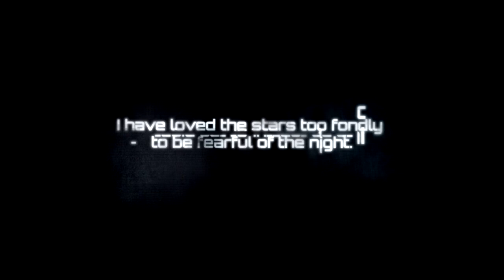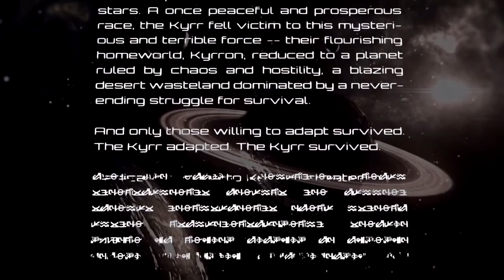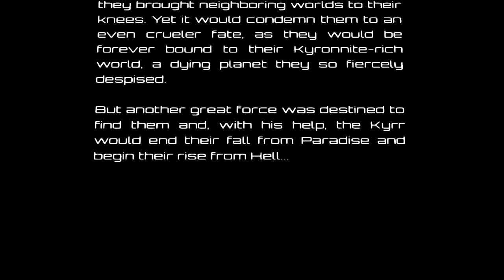Lets Play *Bombshell Ep 1* *Shelly the female Duke*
Hello everybody,
its my frist LP in english hope you understand a bit and you got as much fun as i had.

if you intresset in this game plz go and get it and play it by yourself.